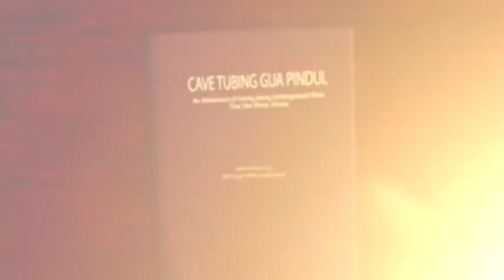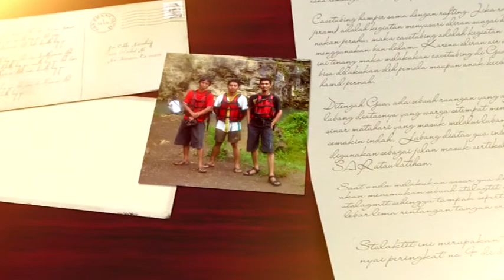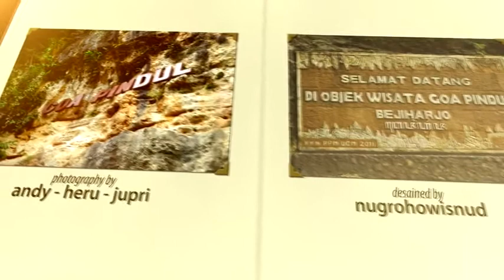Cave Tubing Gua Pindul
Pengambilan photo/video: 31 Maret 2013
Tempat: Karangmojo, Gunung Kidul, Yogyakarta, Indonesia
Aplikasi Software: Adobe After Effects CS4, Adobe Photoshop CS3, Adobe Media Encoder CS4, Movie Studio Platinum, Sound Forge Audio Studio